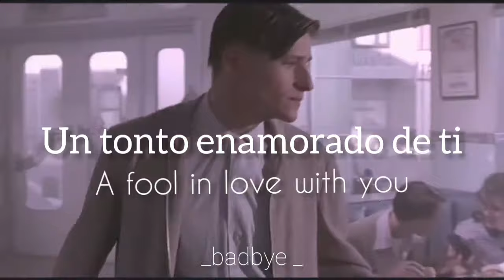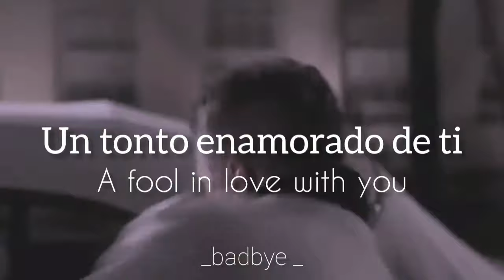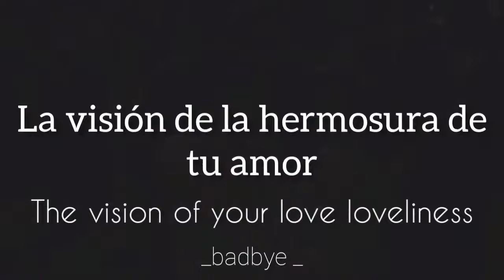Back To The Future- Earth Angel (Sub Español- Inglés) FMV